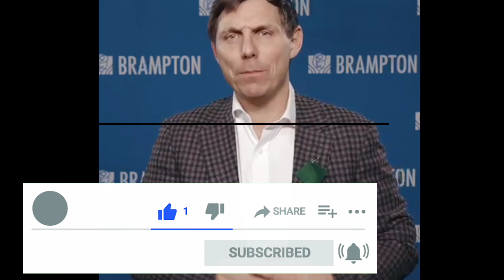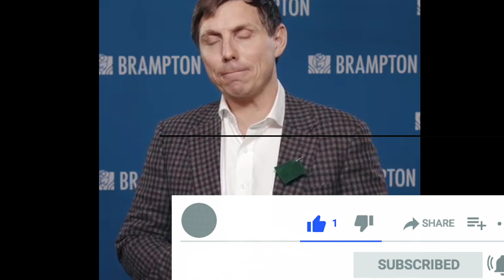Patrick Brown's || Patrick Brown Mayor Brampton | Respect for All Religion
patrick brown plays
patrick brown love games full play
 patrick brown disc golf
 patrick brown fantasy
 patrick brown in the bag
 patrick brown impossible foods
 patrick brown puppy love
 patrick brown saving alligator high full play
world news
politics
 global news
 world
 breaking news
bd news
latest news, latest news today
recommended for you
trending
 breaking news today
news headlines
today news current news
local news